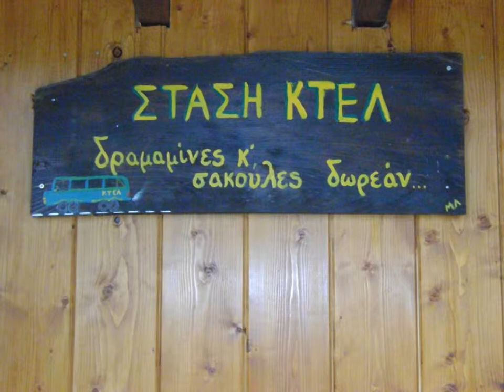πεζοπορικές φωτογραφίες, όρος Οίτη, Φθιώτιδα | hiking photos from Iti mountain, Fthiotida, Hellas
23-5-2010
όρος Οίτη, Φθιώτιδα
(κορυφή Ξεροβούνι 1776μ)
Άνω Παύλιανη  - Καταβόθρες - Πυρά Ηρακλέους

song: The Hours
band: Topher Mohr and Alex Elena
rythm: Rock